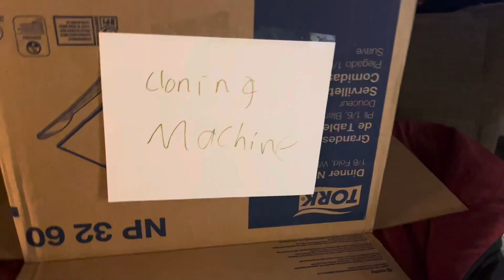SDK64: DK’s Clone!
DK finds a cloning machine ran by King Bob-Omb and is surprised by the clone of him that is created